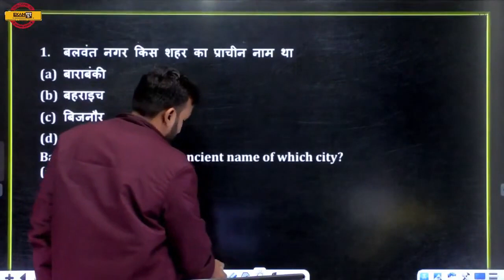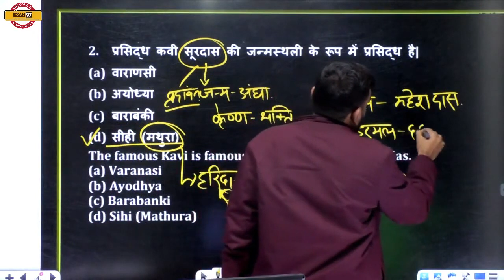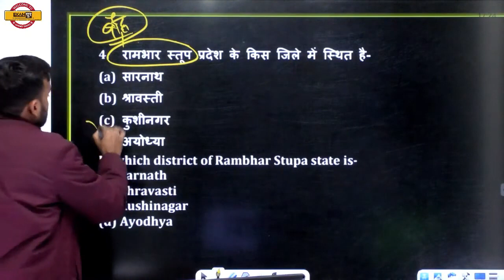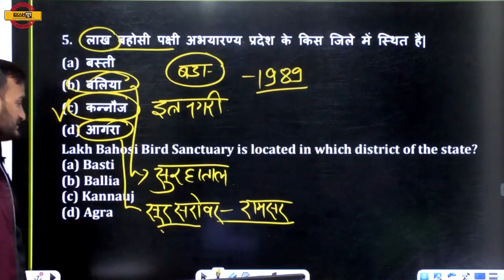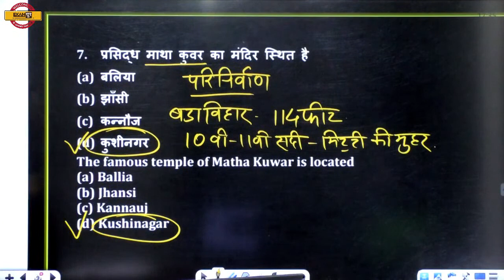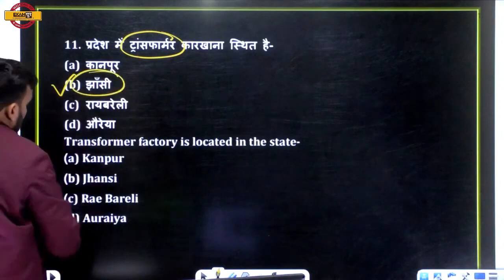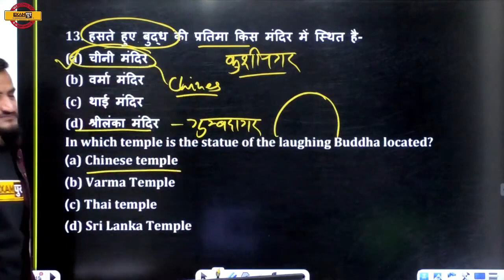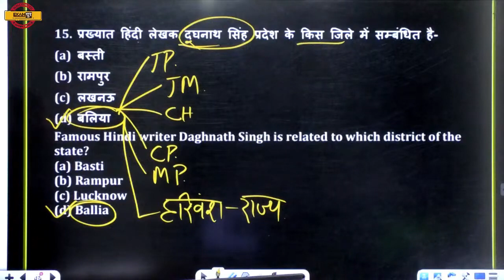UPSI | UP LEKHPAL | UP CONSTABLE | UP GK | BY AMIT PANDEY SIR | All India Test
📌हिंदी की महासंग्राम 3 घंटे 200 प्रश्न | Hindi By VIVEK SIR 🔥UP POLICE NEW VACANCY 2023 UPSI | UP LEKHPAL | UP CONSTABLE | UP GK | BY AMIT PANDEY SIR | All India Test

🔴 Vivek Sir ले कर आ रहे है "CA, GS, GK तांडव " 12 घंटे की मैराथन 13 जनवरी सुबह 6 बजे से

📲 (OUR COURSE) 📒📕
🟡 लक्ष्य UP लेखपाल + UP कांस्टेबल Combo batch: